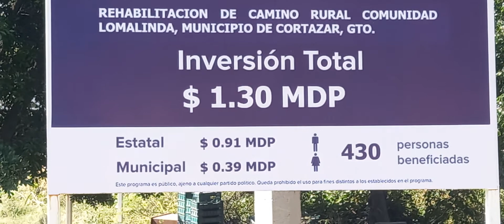Lomalinda Municipio de Cortazar Gto.!